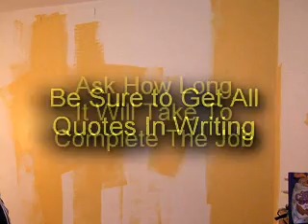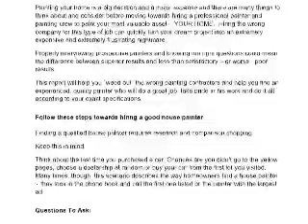Finding Qualified Aurora, Arvada Co House Painters?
In this video we discuss how finding qualified house painters in the Aurora and Arvada Colorado areas when looking for home painting contractors. Call today for your free design consultation.